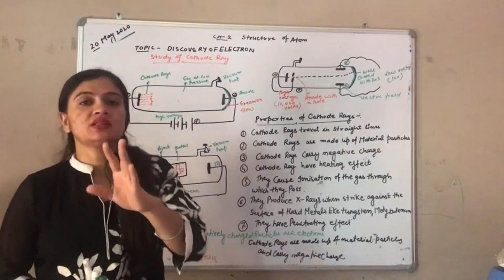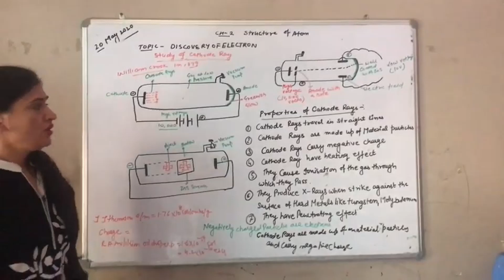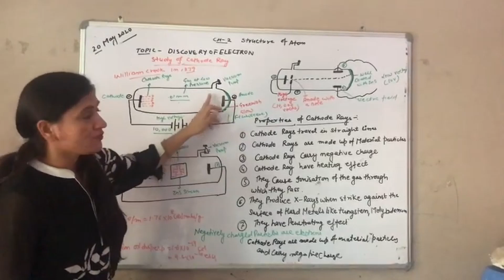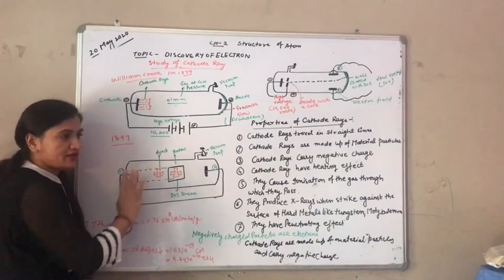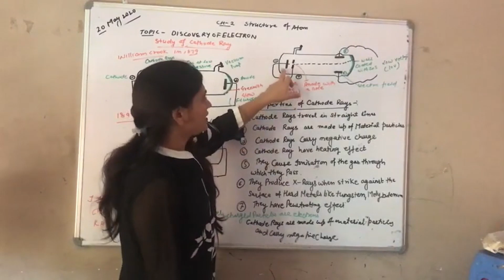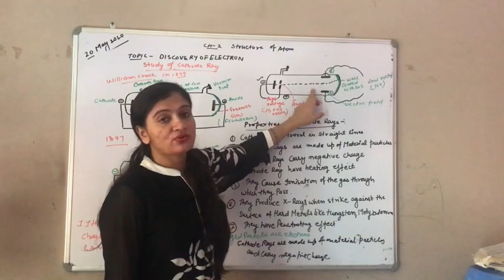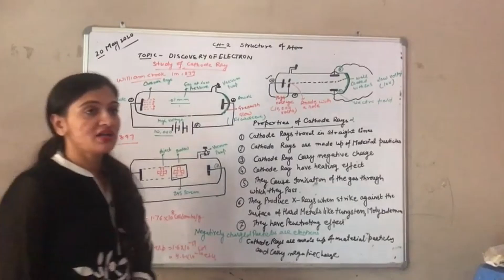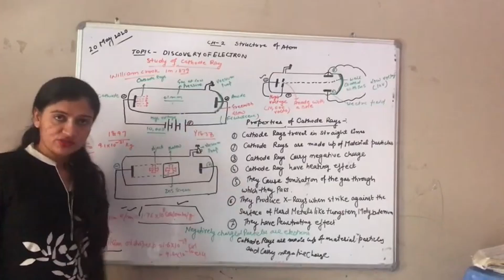CLASS-XI-CHEMISTRY-CHAPTER-2-STRUCTURE OF ATOM-PART-2